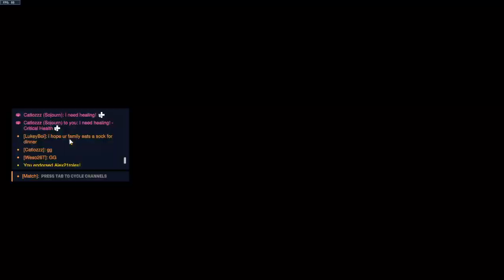Quickplay Shenanigans 2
2

0:01 - Round 1
6:39 - Round 2